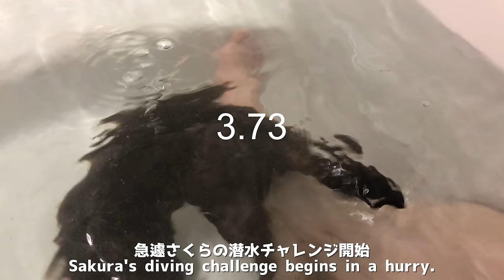新年初お風呂をカワウソと過ごしました！ I spent my first bath of the new year with an otter!